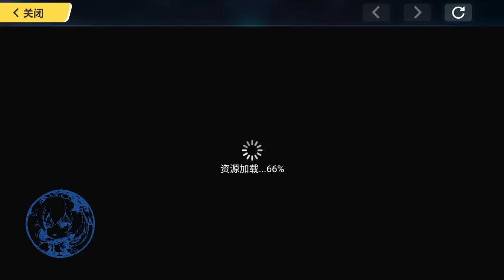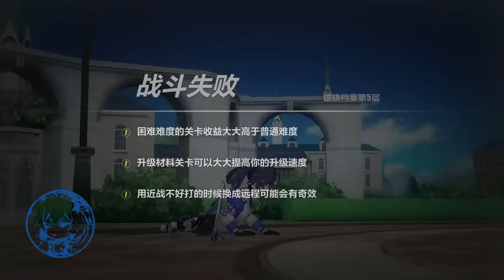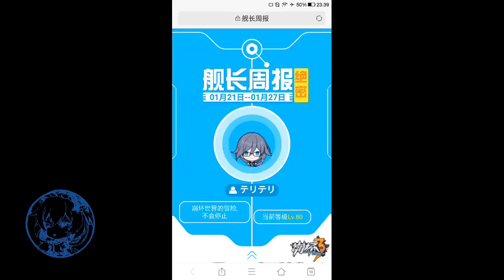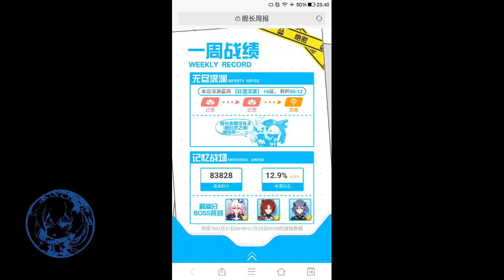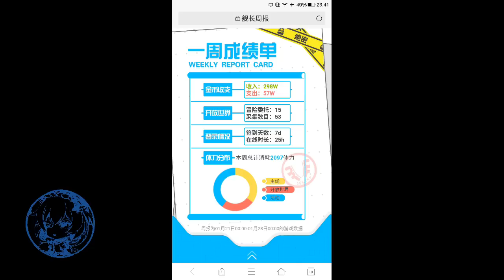【Honkai Impact3 | 崩壊3rd】v2.9 最新アップデート情報 【崩坏3】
official site